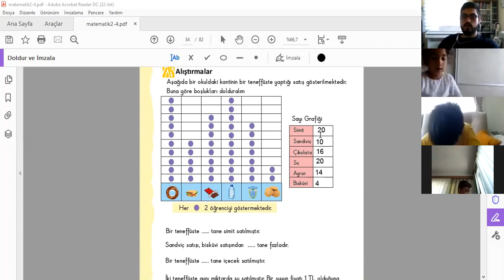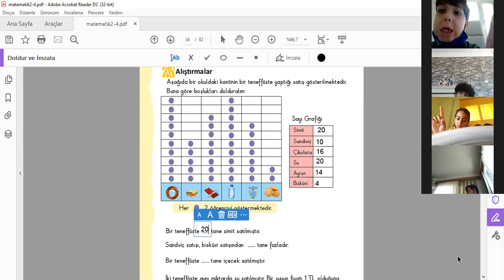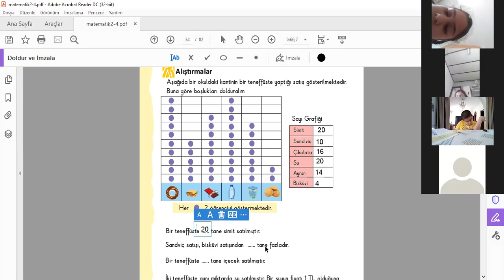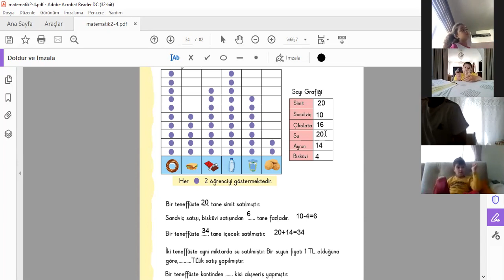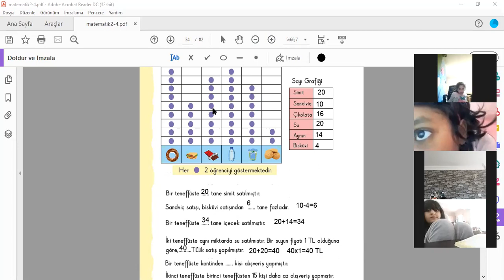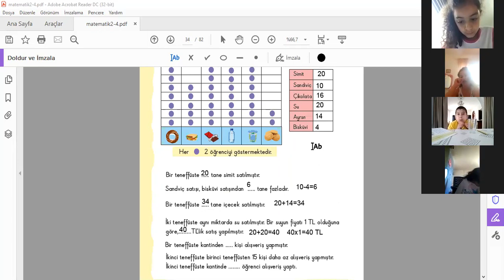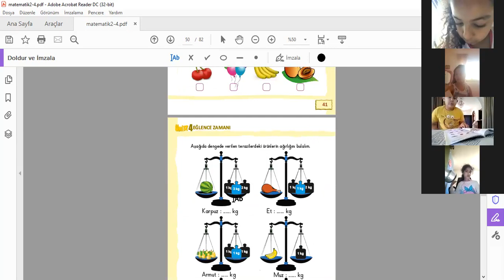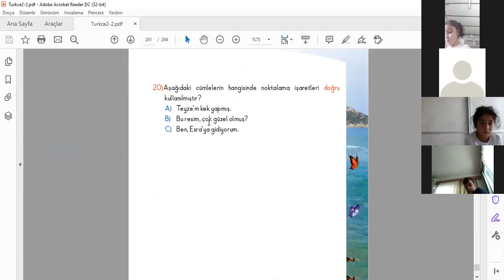Matematik2 290421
2BEYAZ-Matematik2 290421